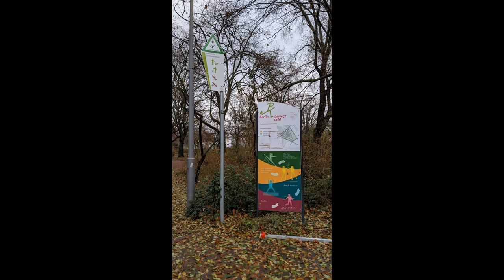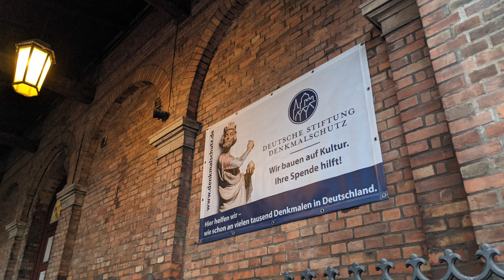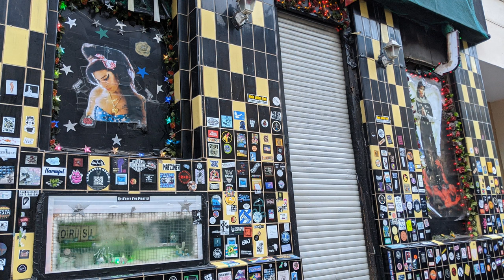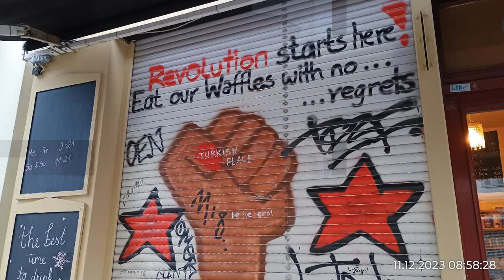Andreas Bourani - Auf uns & Nur in meinem Kopf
Video: Kreuzberg, Oranienstraße 4K